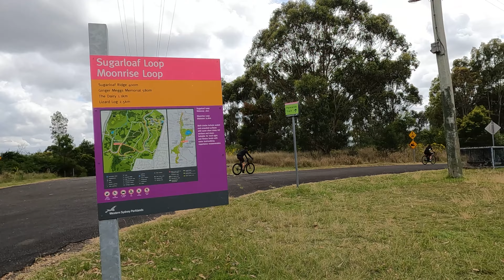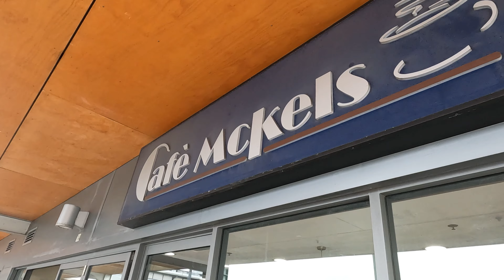Western Sydney Cyclists 2022 Year in Review